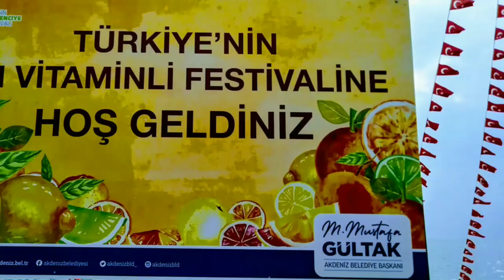АНСАМБЛЬ АРТАР ИЗ ВЛАДИКАВКАЗА НА ЦИТРУСОВЫЙ ФЕСТИВАЛЬ В МЕРСИН ПРИЕХАЛ ДВАЖДЫ /NARENCİYE FESTİVALİ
Выступает танцевальный коллектив АРТАР из Владикавказа на ЦИТРУСОВОМ фестивале 2019 . В Мерсин они приехали во второй раз.
Narenciye festivali 2019 Mersin'de.